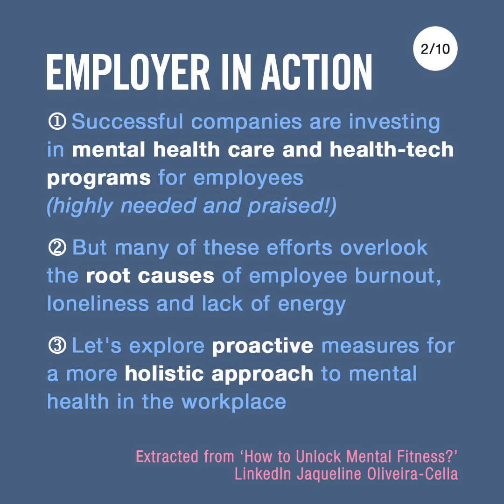Mental Fitness & Compassionate Management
Can you personally embrace compassionate leadership today?

Trust me, we all have it in us. Give it a try, and here's why it matters.

👁️‍🗨️ Toxic workplace behavior predicts burnout symptoms (8x more likely) and intent to leave (6x more likely) - McKinsey Health Institute, 2022.

♾️ Mental healthcare resources are very important, but they're less effective when fear, lack of trust, and empathy persist. Resilient individuals cope better, but they won't tolerate poor environments.

♾️But here's the good news—I believe we can make a difference. By redesigning how we work and manage, you can create a safe and thriving environment.

🌀In my experience, successful leaders are not just smart and innovative, but also genuinely caring. They support, coach and uplift their teams. It's a journey I personally aspire to every day—embracing compassionate leadership.

🌀To do that, it takes courage. Engage in transparent and difficult conversations. Focus on relieving others' distress and lifting them up. Be honest and act with integrity, not just for profit or self-preservation.

🌀Compassionate leadership connects wisdom, empathy, and kindness. Listen actively, seek to understand others' perspectives, and respond with transparency and caring honesty—even in tough situations.

🌀Collaboration thrives when people feel cared for.

🌀Remember, you can't lead alone. You need invested, 🔋energetic and collaborative people. And for them to thrive, they need care and support. That's where compassionate leadership shines.

🌀So, I invite you to embrace compassionate leadership today.

🟢 I hope you enjoy this short video, and for more tools on becoming a compassionate leader, click on the link below to access the full content of this mental fitness briefing.

🌀Enjoy, embrace, set your intentions and practice compassionate leadership!